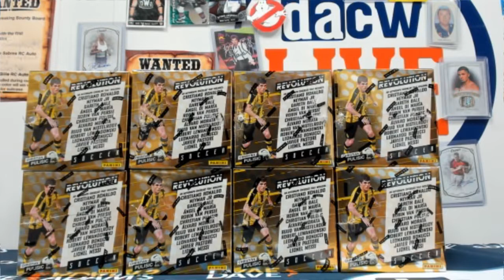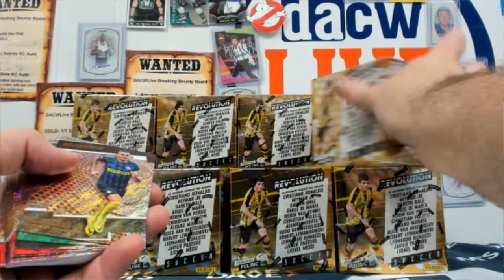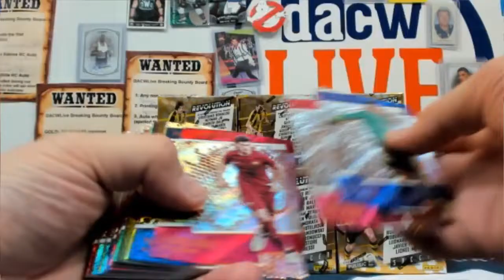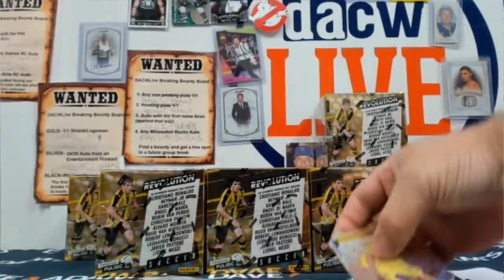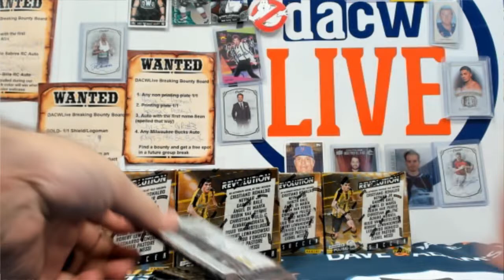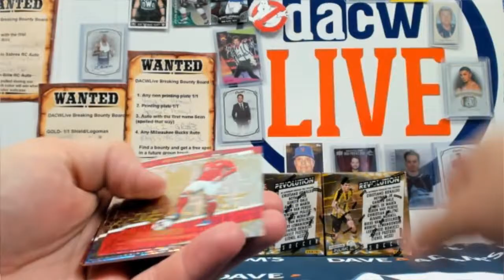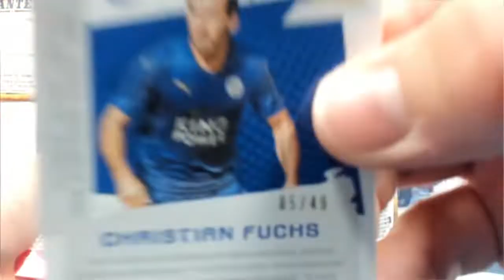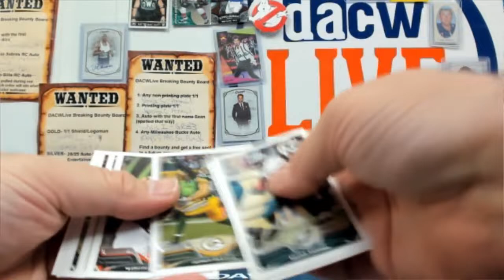Geoffery's Revolution Personal Break